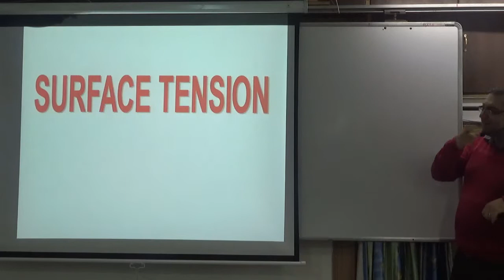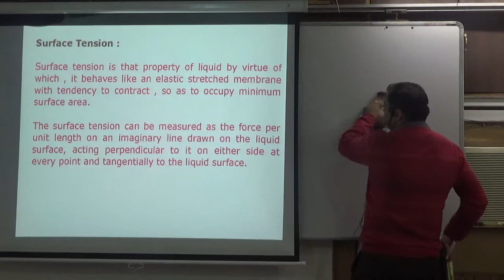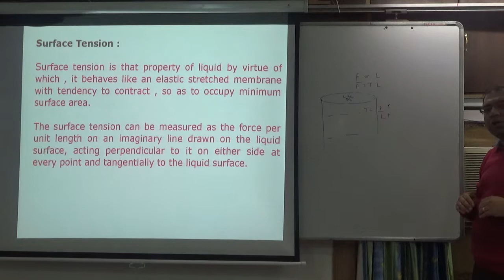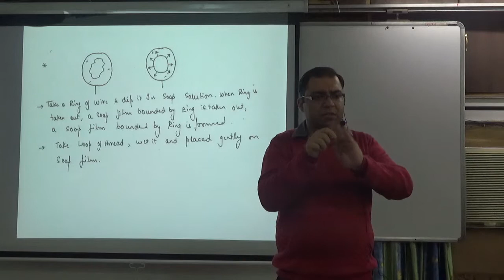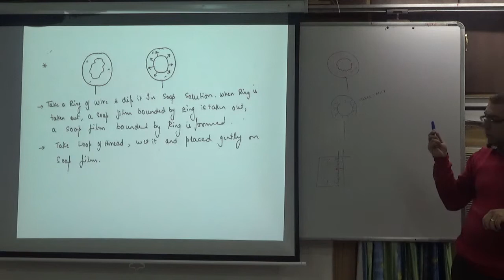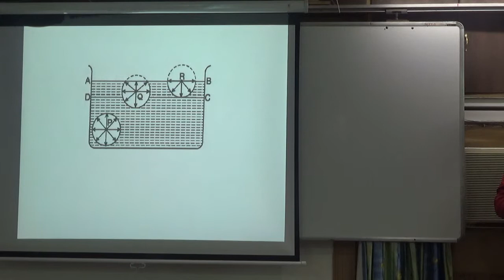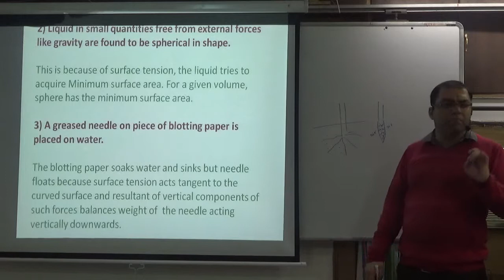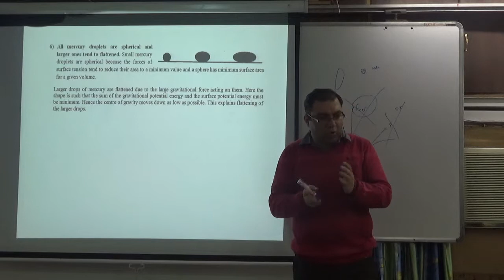Introduction to surface tension